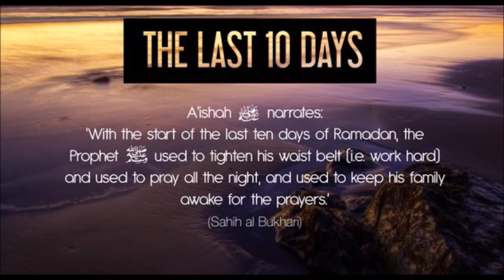Opportunities for Du'aa and The Last 10 Days/Nights of Ramadan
A brief translation of the Friday Sermon entitled Du'aa in Ramadan. I also addressed the importance of the last 10 days/nights of Ramadan and seeking Laylatul Qadr (The Night of The Divine Decree).

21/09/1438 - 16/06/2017